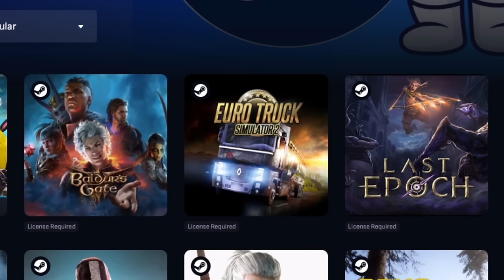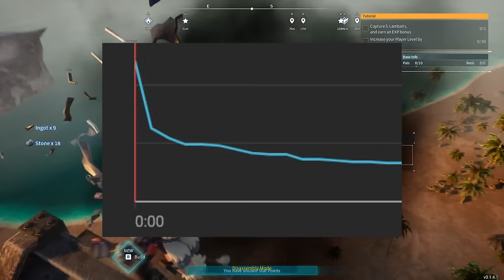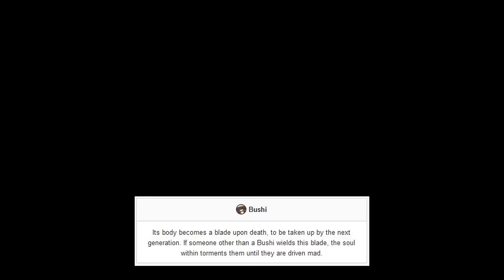I Beat Palworld Using ONLY HUMANS - HUMANS ONLY FINALE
400 days, & 256+ humans condensed.
Thank you Boosteroid! - Try Boosteroid on any device with my

Boosteroid speed test (don’t forget to use the link above if purchasing to help support me! Thank you!

This is a reupload as the voiceover was too quiet the first upload. Sorry and thanks!

Thank you all so much for 5K subs and the nice comments!

In the future, I plan on uploading once every two weeks: Play one week, edit another. If it’s a bit under an hour, so be it.. might need to do a 3 part format instead.

I’ll make a discord soon..
Also, we have activated Youtube Memberships :o
PNG badges & exclusive polls for supporters!

FYI, I’ll probably unlist my Bushi tutorial and just make a 1min short on it.

No Pals Run / Humans Only Challenge